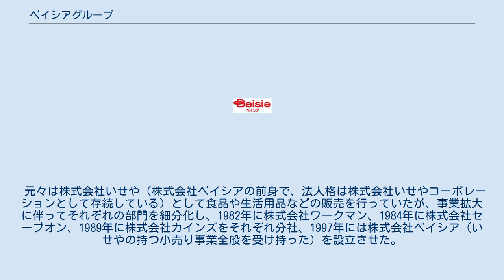ベイシアグループ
ベイシアグループは、ベイシア、カインズ、ワークマン等の物販チェーン店（小売業）を中心とし、29社で構成する日本の企業グループ。
 スーパーマーケットなどを運営するベイシアを代表とする企業グループである。
スーパーマーケット等を運営するベイシアのほか、ホームセンターのカインズ、コンビニエンスストアのセーブオン、家電量販店のベイシア電器、作業服等販売のワークマン、カー用品店のオートアールズを中核とした、関連企業29社で構成される。
ベイシアの前身であるいせやの創業地である群馬県を中心として43都道府県にグループ企業が展開している。
 元々は株式会社いせや（株式会社ベイシアの前身で、法人格は株式会社いせやコーポレーションとして存続している）として食品や生活用品などの販売を行っていたが、事業拡大に伴ってそれぞれの部門を細分化し、1982年に株式会社ワークマン、1984年に株式会社セーブオン、1989年に株式会社カインズをそれぞれ分社、1997年には株式会社ベイシア（いせやの持つ小売り事業全般を受け持った）を設立させた。
 元の「いせや」を発展的に解消する形でベイシアグループが形成された。
そのため、他社の吸収・合併を行わずに成長してきたことを強みとしている。
 2018年までにセーブオンが自社ブランドの展開を停止し、他チェーンであるローソンの看板に掛け変えて店舗営業していくメガフランチャイズ事業になった。
一部で誤解されるが、株式会社セーブオンが株式会社ローソンへ吸収合併されたわけではなく、資本提携等も行っておらず、『ベイシアグループのコンビニエンスストア運営企業である株式会社セーブオン』の形は変わっていない。